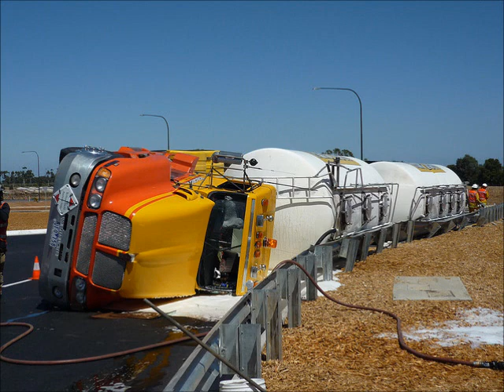big rig truck crashes